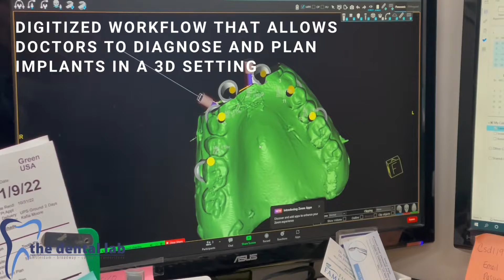Digitally Guided Implant Surgery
Try The Dental Lab to help you with implant placement through our digitally guided implant planning.